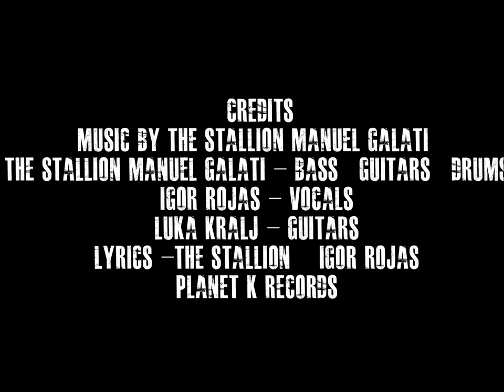The Italian Stallion - Watch Your Mouth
First Hit Single From The Album ''Capeesh ''out  on Planet K Records 20 sept 2019
LYRICS
 I KNOW YOU RE  TIRED OF WAITING THERE   FOR ME  ,
BUT I'M VERY FUCKING BUSY DELIVERING THE SHITS
AND  I NEED TO BE QUICK MY BOSS COMMANDS IT !!
HAVE SOME PATIENCE QUIT THE CALLINGS NOW
MY PHONE MIGHT BE TAPPED ,I'ILL BE FREE FOR DINNER
I NEED TO BE QUICK MY BOSS COMMANDS IT !!
CHORUS
WATCH YOUR MOUTH , I CHOSE THIS LIFE JUST TO BUY YOU SHOES
WATCH YOUR MOUTH , WHEN I'M DONE I 'LL ERASE  YOUR BLUES
WATCH YOUR MOUTH , YOU 'LL BE THE  PORTRAIT  IN MY TATOOO'S
WATCH YOUR MOUTH , WASTED  I 'LL BE LYN  NEXT TO YOU

EVERY WERE I GO I VE BEEN FOLLOWED BY THE PIGS
BUT THEY JUST PRETEND , CAUSE MY BOSS HAS PAID EM
TO LET ME WORK IN PEACE
I LIKE MY JOB DONE , I GOT EASY MONEY QUICK
I'M A SATISFIED MUSTACHE MOTHERFUKIN GREASEBALL
OH YEAHH
OH YEAHHH
CHORUS
SOLO
CHORUS

CREDITS:
The Stallion Manuel Galati - Bass ,Guitars, Drums
Igor Rojas - Vocals
Luka Kralj - Guitars
Lyrics -The Stallion Manuel Galati  , Igor Rojas